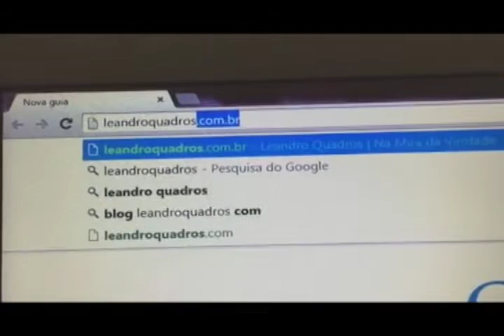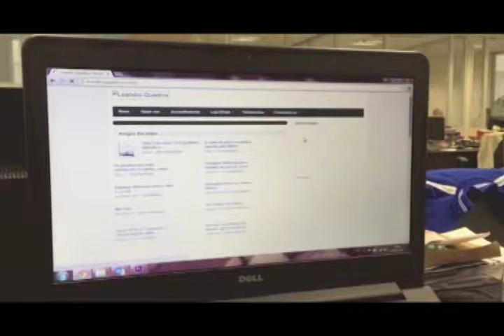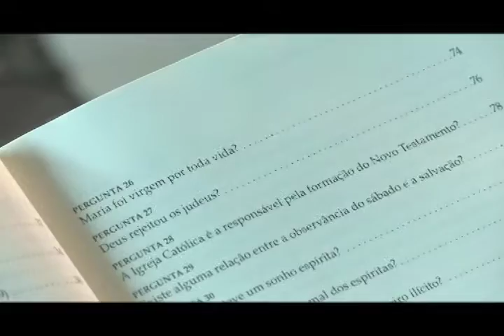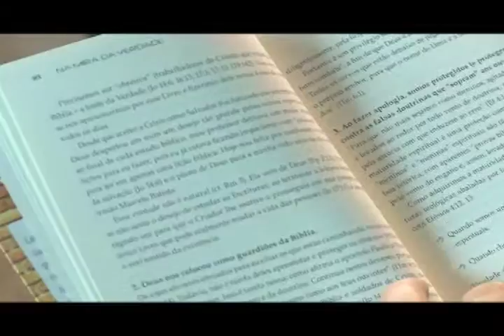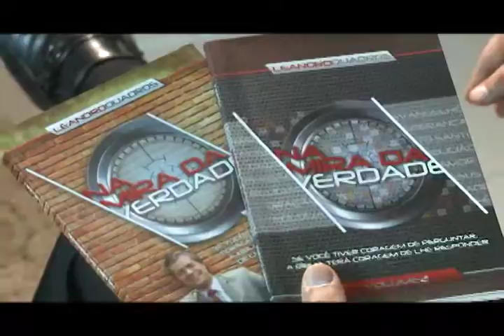Conheça o projeto dos livros Na Mira da Verdade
A vida de Tati seguia normalmente, até que um dia ela perdeu a visão e tudo mudou. Perdeu amigos, família, marido... Mas o que ela não sabia  é que sua vida seria transformada através do livro Na Mira da Verdade.